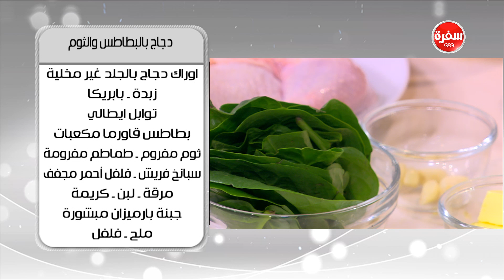دجاج بالبطاطس و الثوم | أميرة شنب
طريقة عمل دجاج بالبطاطس و الثوم مع أميرة شنب في أميرة في المطبخ